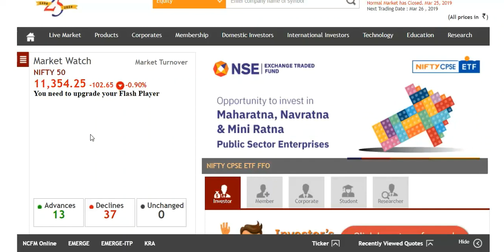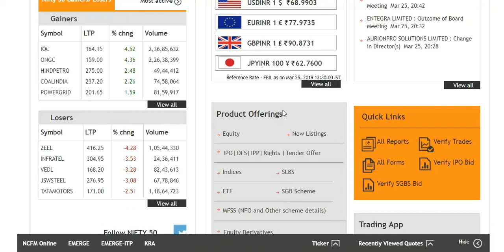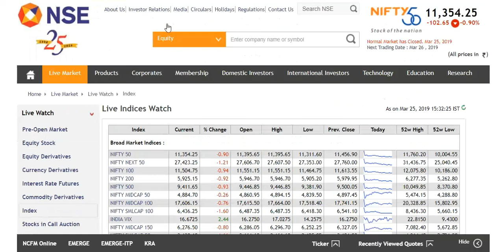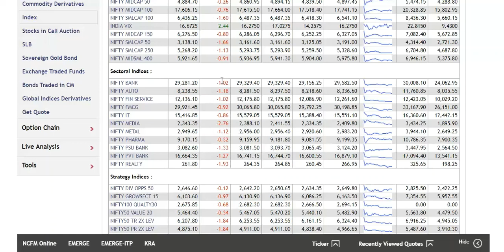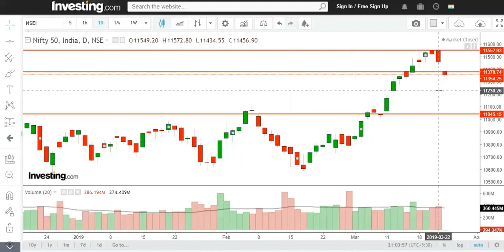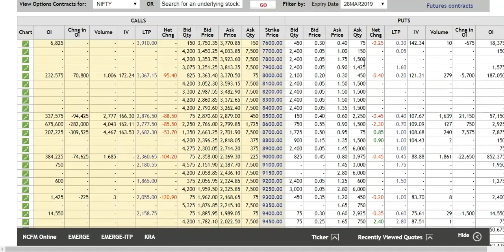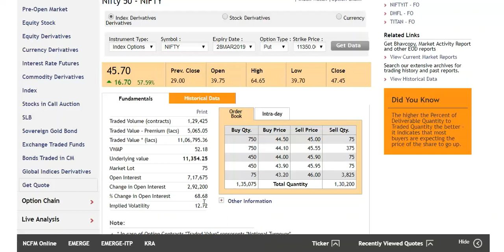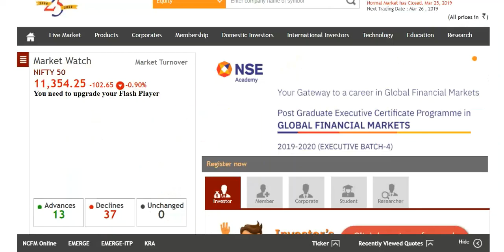Nifty 50 Technical View with Stop Loss 380